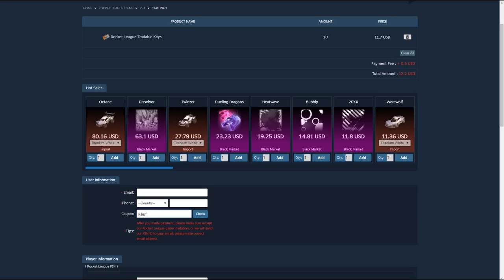Mitten's best game ever.